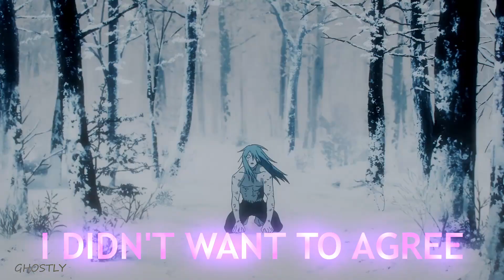Yuji’s REVENGE vs Mahito I Jujutsu Kaisen S2 Ep 21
Hi ! :)
Just tried smt new according to this chapter of jjk
Hope you'll like this edit !
Link :

Editing Software :
Da Vinci Resolve